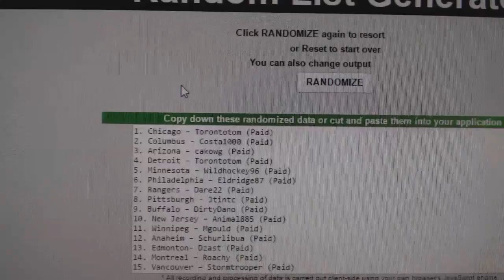Multi Randoms - C&C 7345